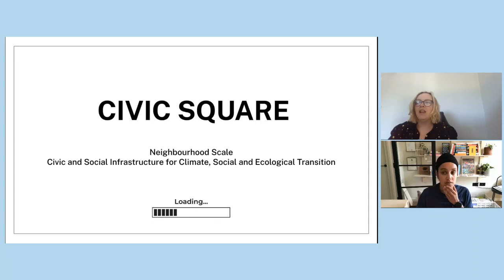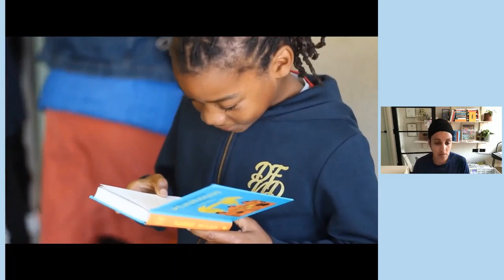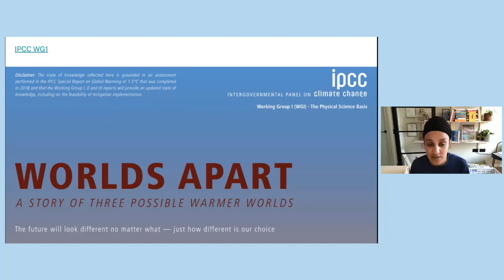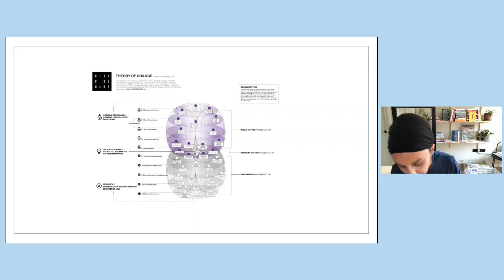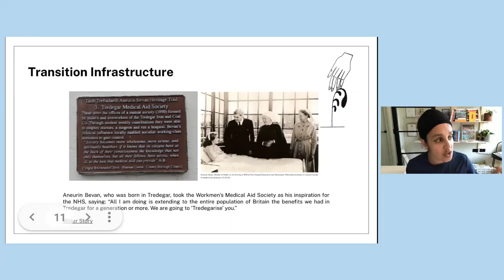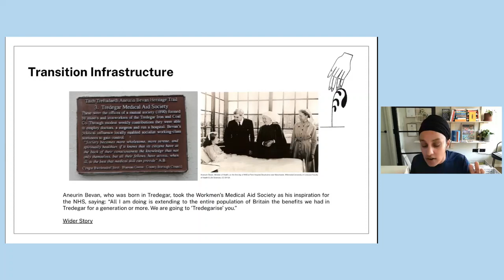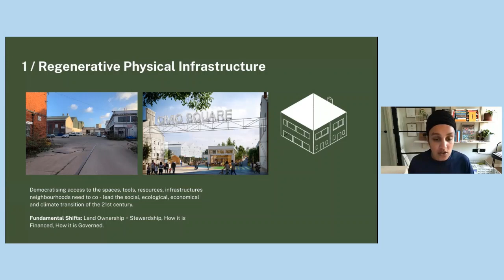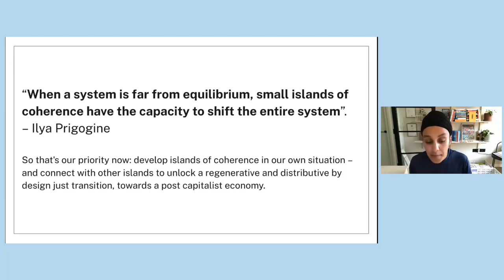Sir Patrick Geddes Memorial Lecture 2023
RTPI Scotland holds an annual commemorative lecture to advance Geddesian thinking. This year's lecture is given by Imandeep Kaur. Immy is a Co - Founder and Director of CIVIC SQUARE. CIVIC SQUARE is a public square, neighbourhood lab, and creative + participatory platform focused on regenerative civic and social infrastructure within neighbourhoods. Immy is part of a creative and dynamic leadership team who work alongside the local neighbourhood, to offer a bold approach to visioning, building and investing in civic infrastructure for neighbourhoods of the future.